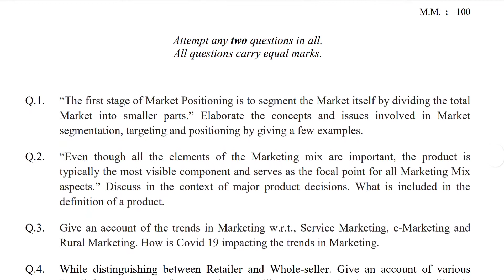M.com marketing management paper 2021 | semester 2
M.com marketing management previous year question papers which helps students to prepare for exam and also understand the paper format to score better in examination.Students more practice about the pattern of paper and obtain good marks in the examination.